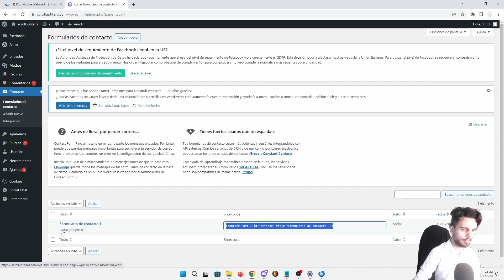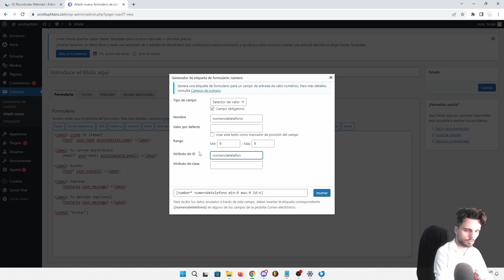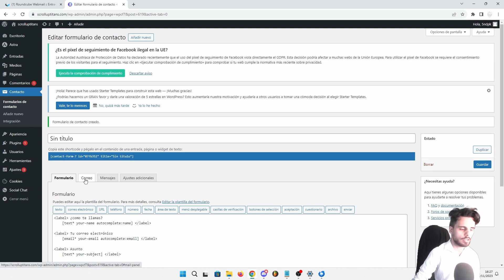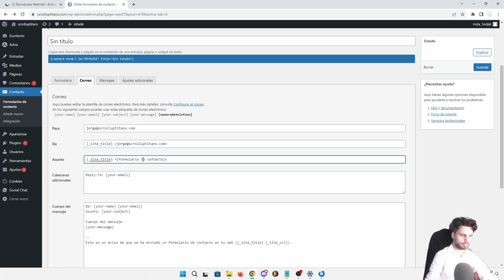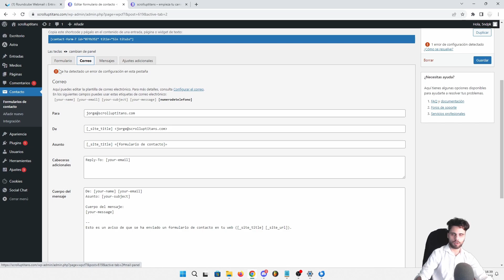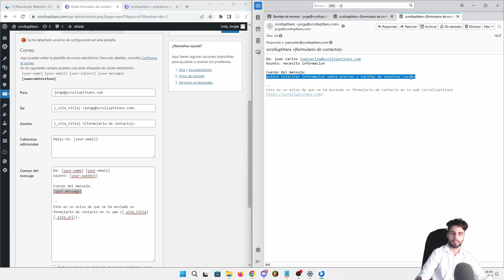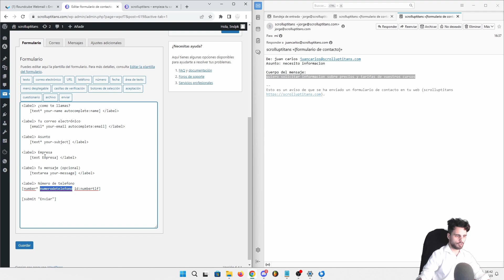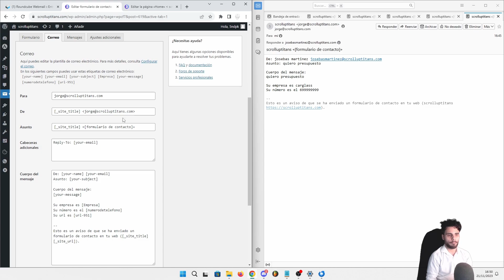Cómos hacer un Formulario de Contacto en WordPress GRATIS 2025 | FUNCIONA 100% | CONTACT FORM 7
Aprende a poner un formulario de contacto en tu página web y recibir correos en la dirección que quieras. Este formulario funciona en cualquier constructor, como por ejemplo elementor o divi. Si tu formulario de contacto no funciona, aplica este que es realmente fiable y lo tienes listo en diez minutos.